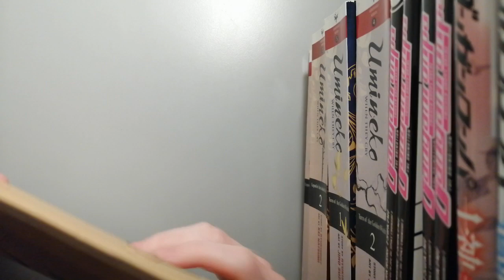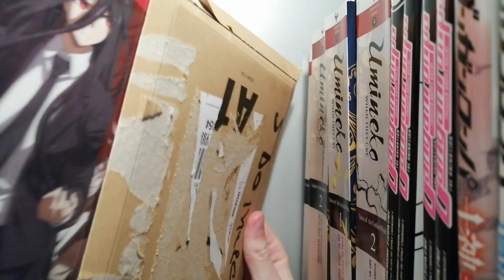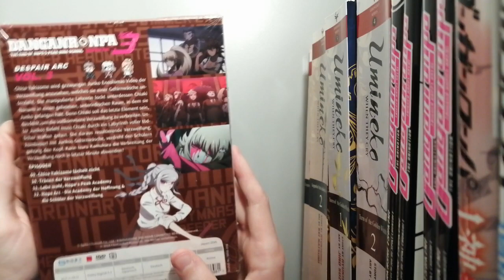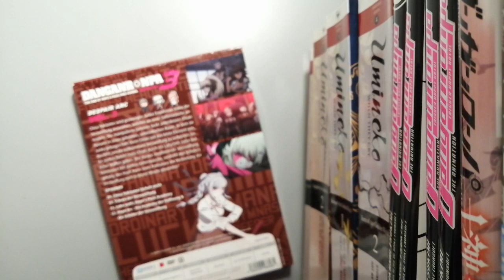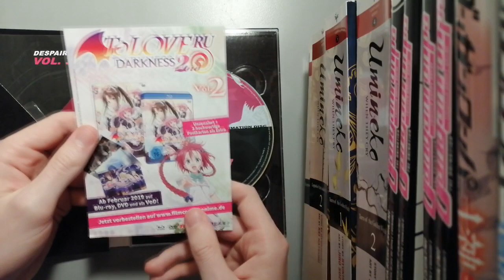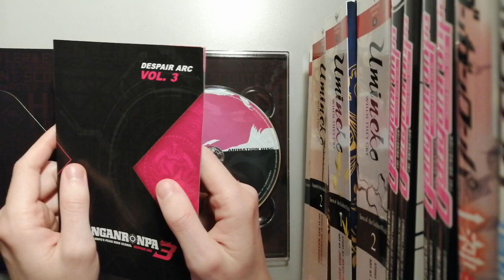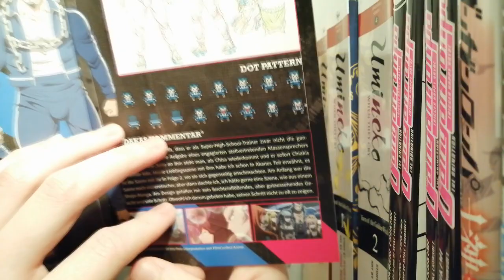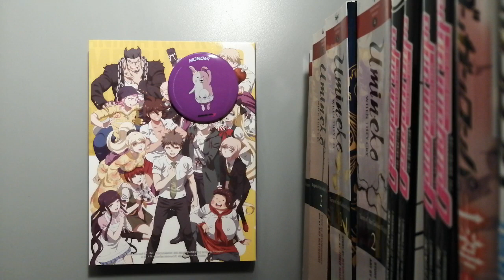ASMR FR - Unboxing Danganronpa 3 - Arc Désespoir (Vol. 3)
Unboxing du troisième volume de l'Arc Désespoir de DR3, version allemande.

Au programme : whispering (chuchotements), bruits de carton & d'emballage, tapotements, livret qu'on feuillette.